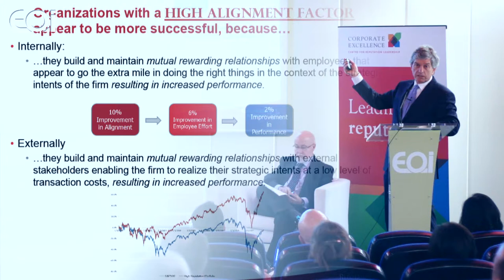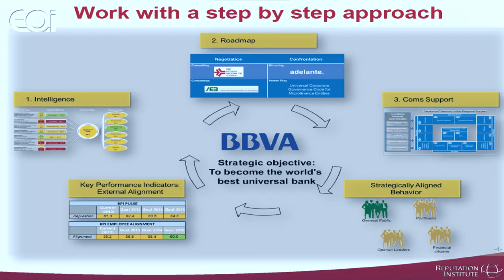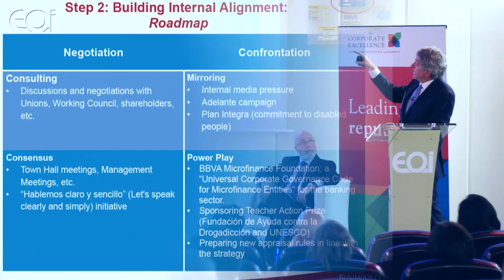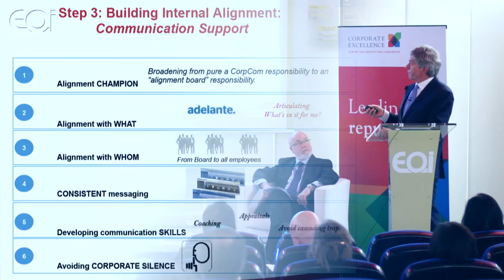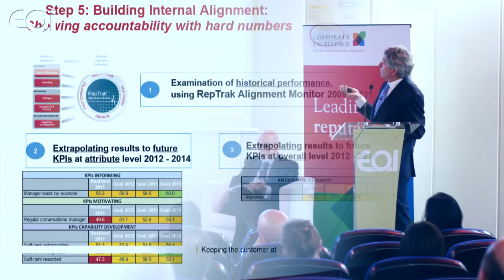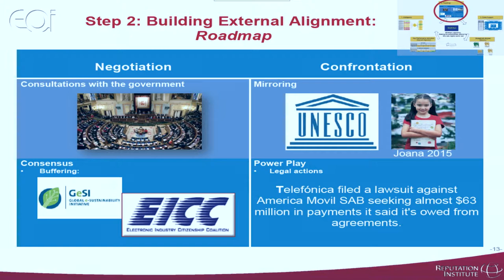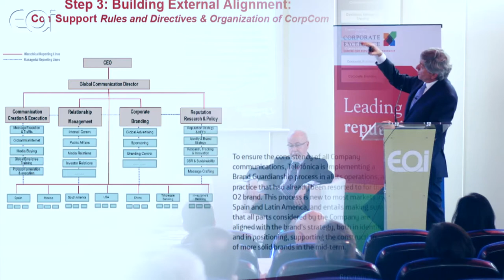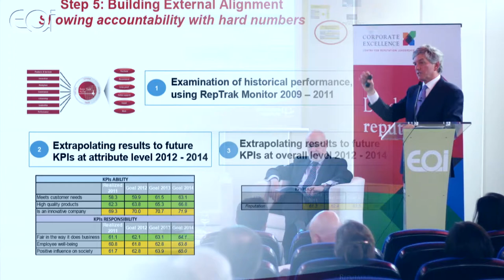Streaming Completo. Presentación: "Alinear para ganar" de Cees Van Riel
Corporate Excellence - Centre for Reputation Leadership y LID Editorial presentaron el 19 de abril "Alinear para ganar", el último libro del académico Cees van Riel, profesor de Comunicación Corporativa en la Rotterdam School of Management y vicepresidente de Reputation Institute. El libro, dedicado a la gestión de los grupos de interés, es el primer título de la Biblioteca Corporate Excellence de reputación corporativa.